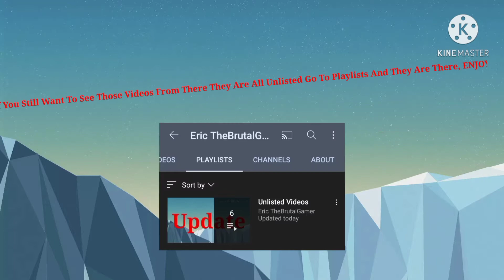JASON IS HERE! | Friday The 13th The Game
This Is Reupload Of A Video From My Channel Eric TheBrutalGamer Which I Will No Longer Be Uploading On

▶All Videos and Games on my channel are protected by copyright by me and the creators to make the things I upload on my Channel

▶️Friday The 13th The Game Is Made By Gun Media

▶Video made by Eric TheAwesomeGamer